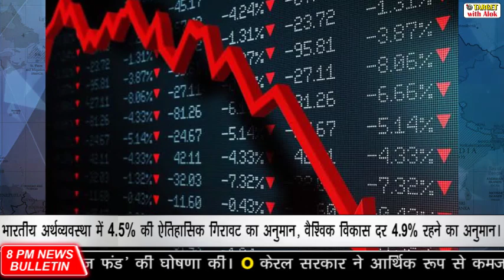8PM News Bulletin - 26 June, 2020-पाकिस्तान FATF की ग्रे सूची में शामिल